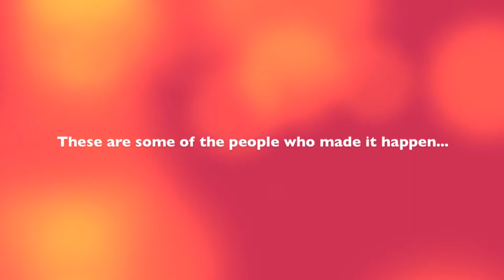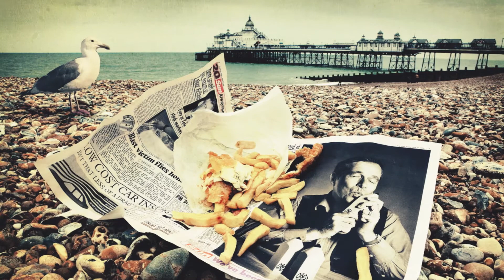ASSORTED NUTS - The Folks who put the 'Great' in British Advertising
This video illustrates some of the images created for my art project ASSORTED NUTS - The folks who put the 'Great' into British advertising. 2 years in the making so far, it is having its first public exhibition at the 50th Anniversary of D&AD, on September 18th 2012